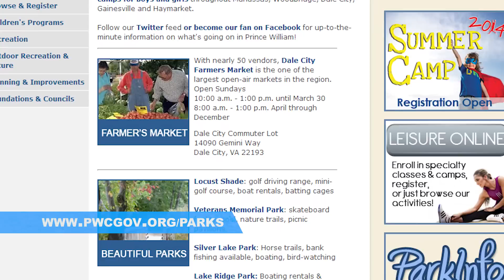The Buzz: Dale City Farmer's Market